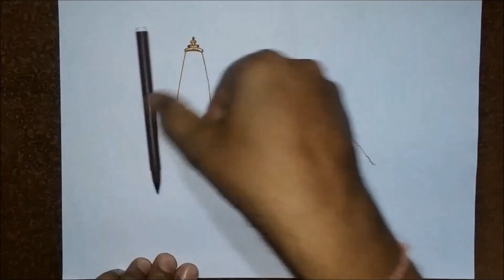How to draw Ram Mandir || Ayodhya || Temple drawing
Ram Mandir, Ayodhya, Uttar Pradesh, India.